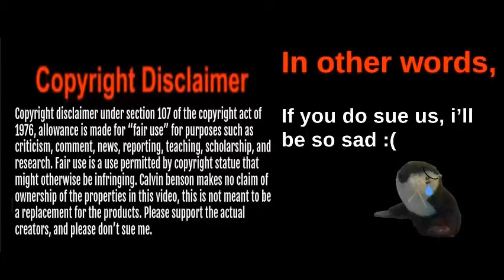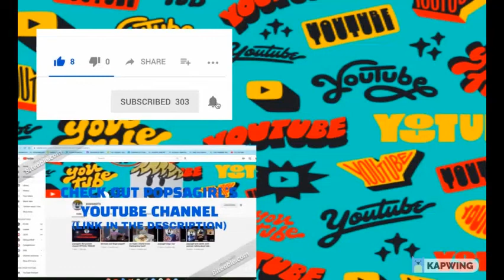CHICKEN REACTS: KFC CONSOLE TRAILER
0:00 opening credits
0:25 introduction
2:03 reaction
4:07 discussion
7:49 credits

DIRECTED BY CALVIN BENSON,

EDITED BY CALVIN BENSON,

FILMED BY CALVIN BENSON,

STARRING CHARLES C. CHICKEN  AS CHUCK CHICKEN,

AND ALYSSEA OTTER AS BABY OTTER,

PRODUCED BY CALVIN BENSON,

DEVELOPED BY CALVIN BENSON,

SCRIPT WRITTEN BY CALVIN BENSON,